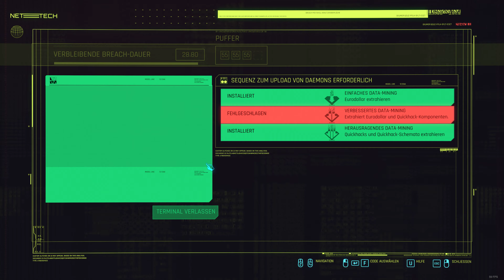Cyberpunk 2077 #2-12 - Einmal heimlich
Cyberpunk 2077 German/Deutsch LP by RandomMello